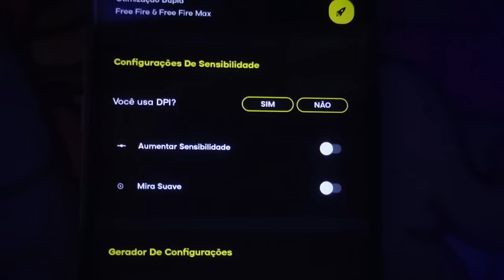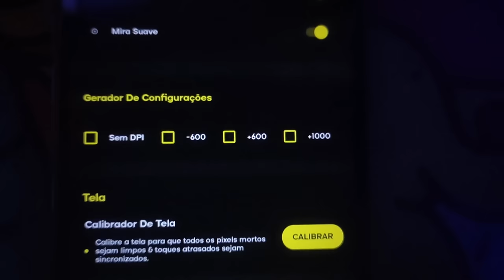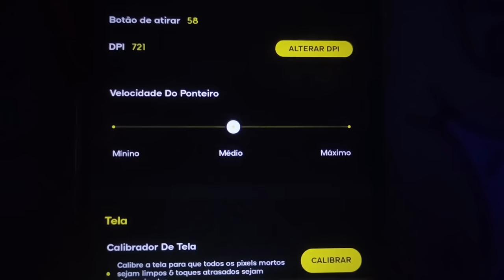Usei o aplicativo que deixa a sensibilidade nível hack 😯🔥 (Quase foi Banido)